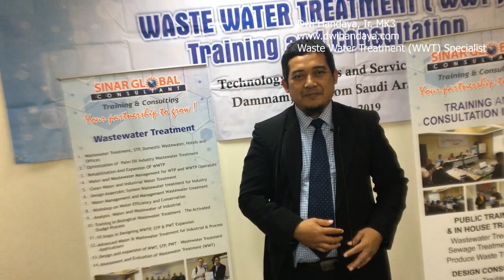Waste Water Dammam Saudi Arabia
Indonesia, South East Asia or International. Dwi Handaya have experience more than 25 years in this field area.